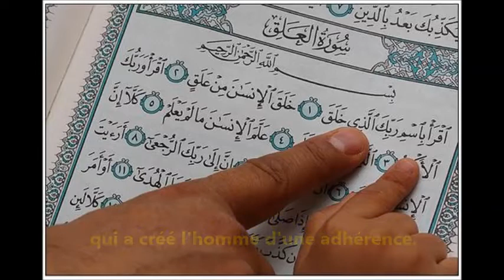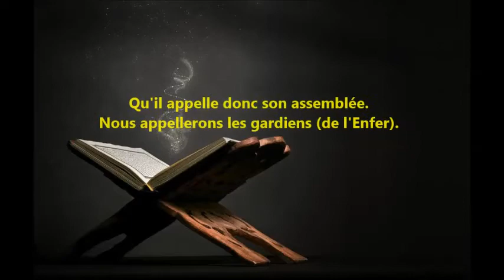Sourate 96 Al-alaq L'adherence masha Allah, Alzain Mohamed Ahmed